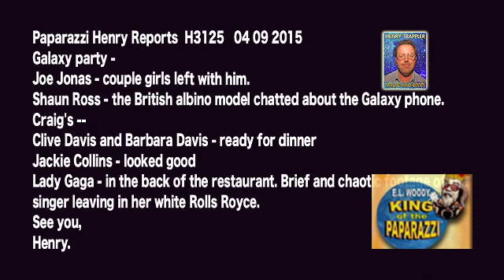Lady Gaga, Joe Jonas, Shaun Ross, Jackie Collins, Clive Davis & Barbara Davis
Paparazzi Henry Reports  H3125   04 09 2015
Galaxy party -
Joe Jonas - couple girls left with him.
Shaun Ross - the British albino model chatted about the Galaxy phone.
Craig's --
Clive Davis and Barbara Davis - ready for dinner
Jackie Collins - looked good
Lady Gaga - in the back of the restaurant. Brief and chaotic footage of the singer leaving in her white Rolls Royce.
See you,
Henry.